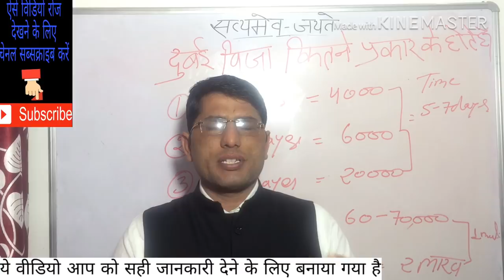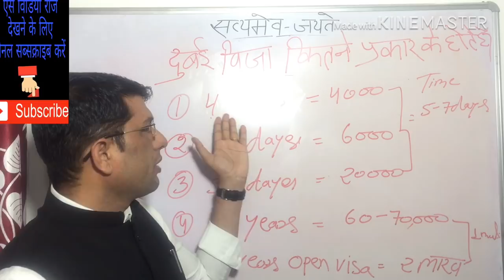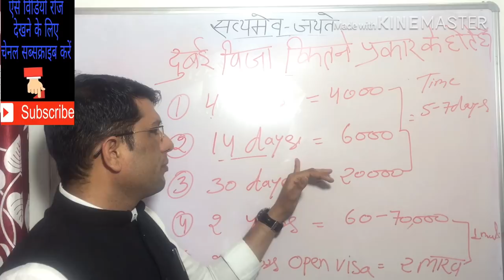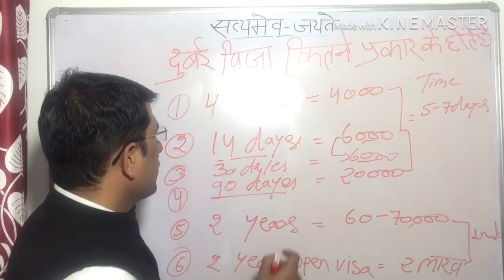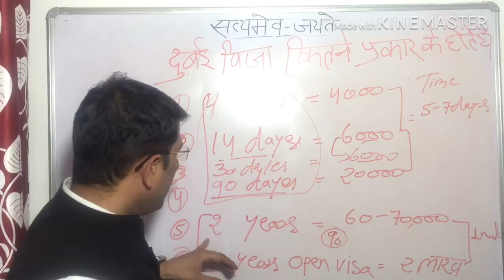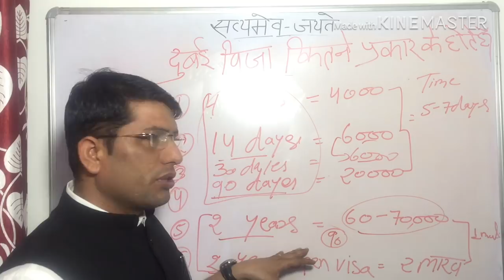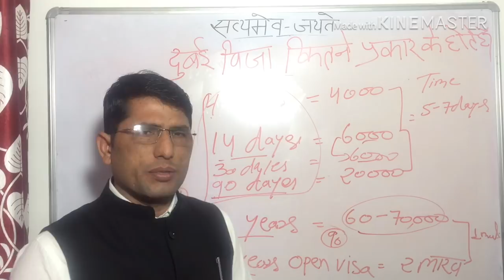दुबई विजा कितने प्रकार के होते हैं व चार्ज। Dubai Visa types and charge.2march 2019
Sanday closed
Thanks